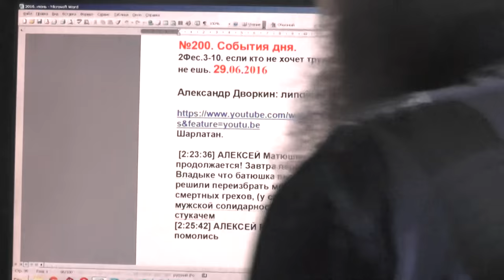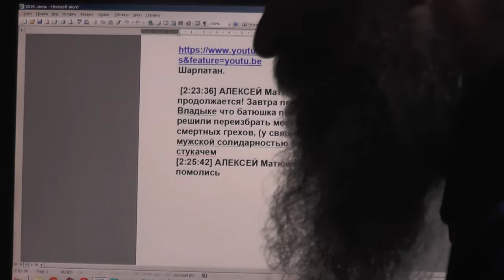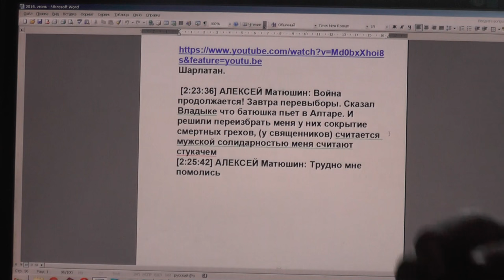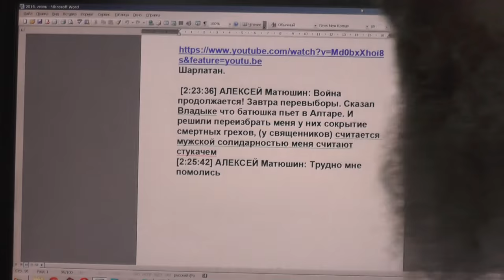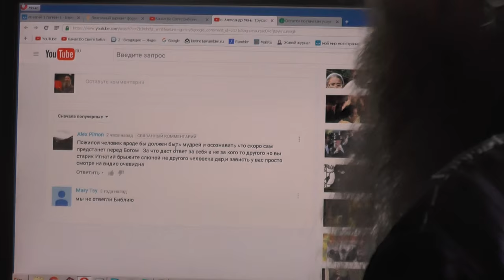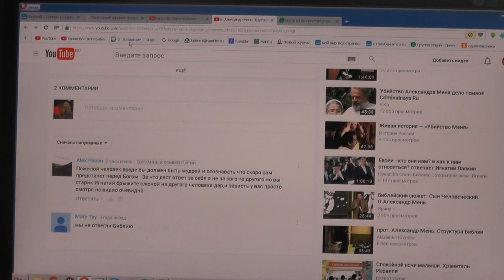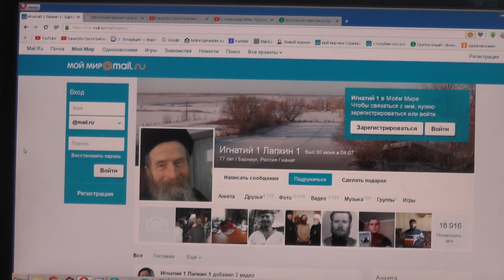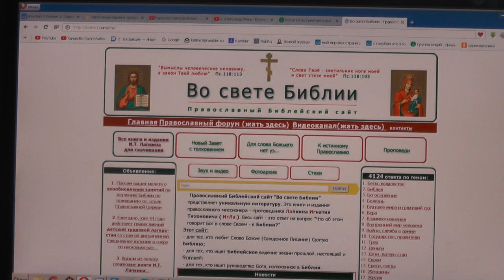№200. События дня. 2Фес. 3:10 если кто не хочет трудиться, тот и не ешь. 29.06. 2016